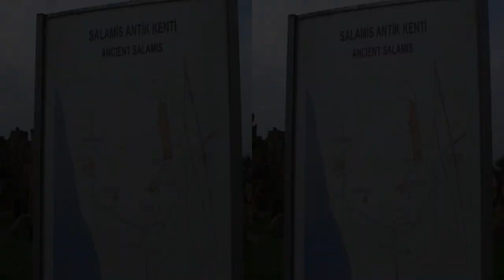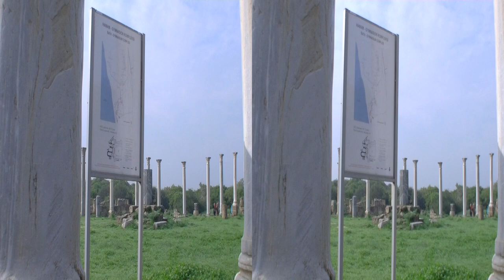Northern Cyprus, Salamis 3D HSBS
Ancient Ruins of Salamis,
Salamis (Ancient Greek: Σαλαμίς) is an ancient Greek city-state on the east coast of Cyprus, at the mouth of the river Pedieos, 6 km north of modern Famagusta. According to tradition the founder of Salamis was Teucer, son of Telamon, who could not return home after the Trojan war because he had failed to avenge his brother Ajax.